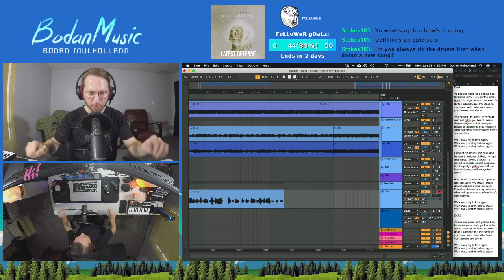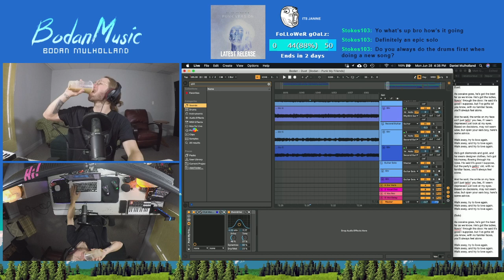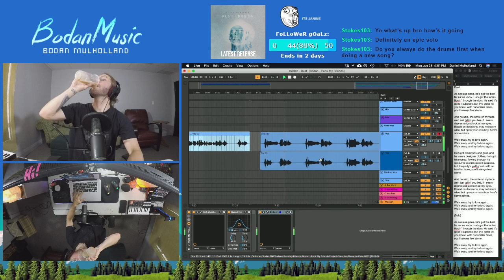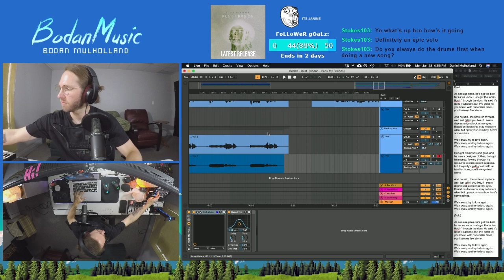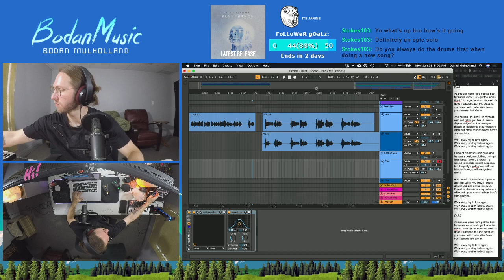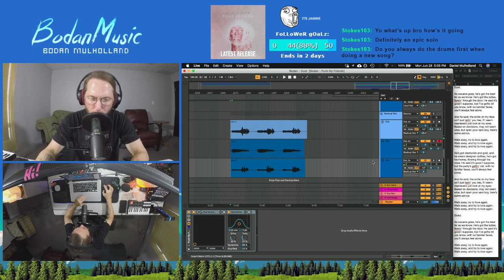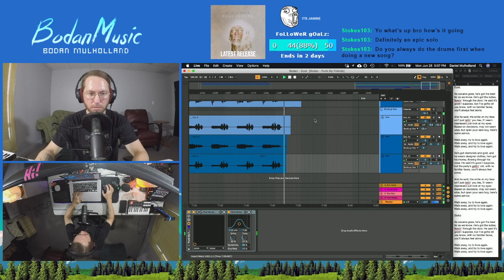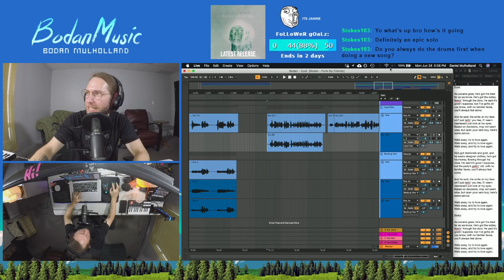How To Record A Song - Part 8 - Matt Gunn - Dust, punk version. Recording Vocals in Ableton Live 10.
Recorded live on Twitch on June 28th, 2021. Recording vocals on Ableton Live 10.